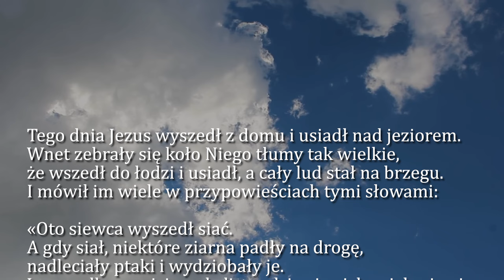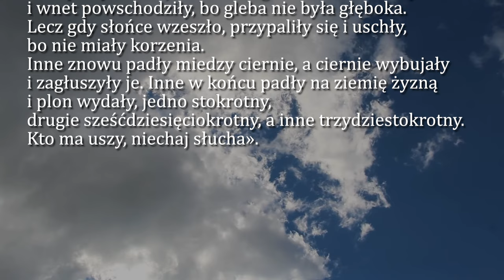Dobra Nowina na dziś | 24 lipca - św. Kingi, dziewicy